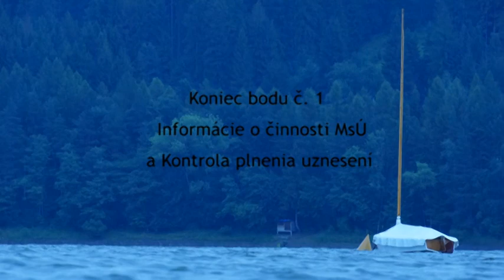1. Informácie o činnosti MsÚ a Kontrola plnenia uznesení 02.10.2013 Námestovo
Desiate zasadnutie Mestkého zastupiteľstva v Námestove